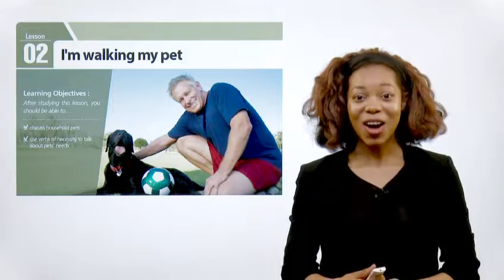[Essential English: Elementary2] 02강) I'm walking my pet